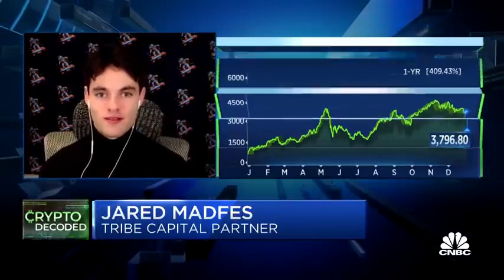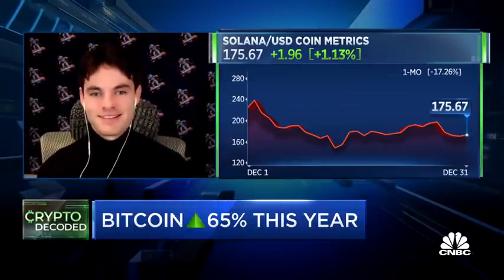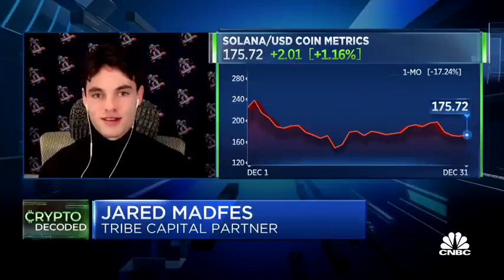Crypro Update 04/01/22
Check it out and hope it helps to show how big this markets gonna be.